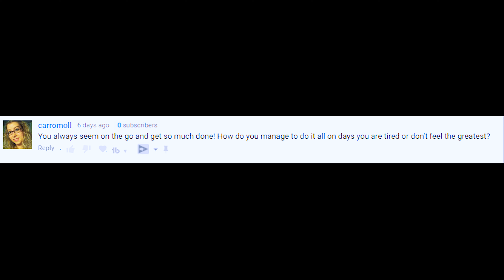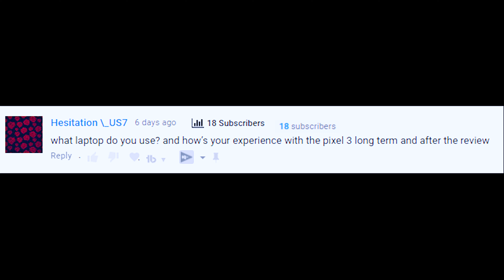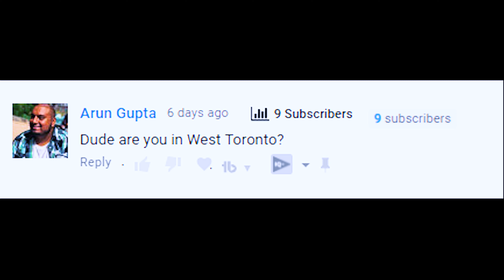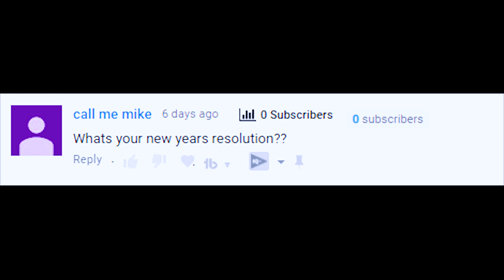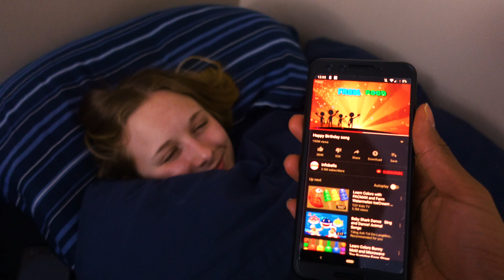SHE TURNED 21 YEARS OLD!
It was official at 12AM.